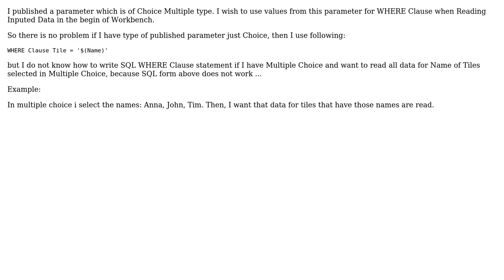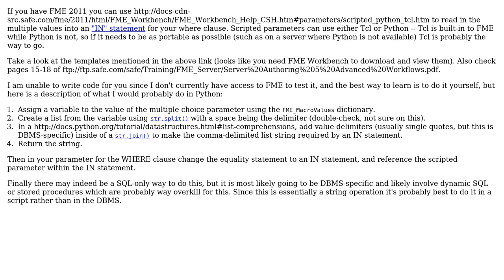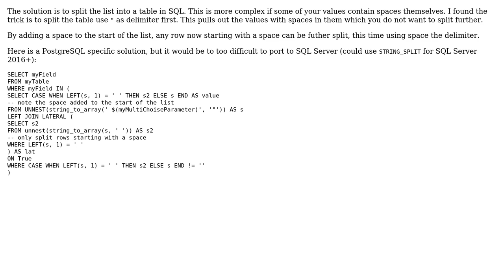GIS: Writing SQL WHERE Clause using Multiple Choice values in FME? (2 Solutions!!)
GIS: Writing SQL WHERE Clause using Multiple Choice values in FME?

With thanks & praise to God, and with thanks to the many people who have made this project possible! | Content (except music & images) licensed under CC BY-SA | Music | Images & others | With thanks to user Z77 user PolyGeo user J.Warren user blah238 and the Stack Exchange Network Trademarks are property of their respective owners. You are responsible for your own actions.